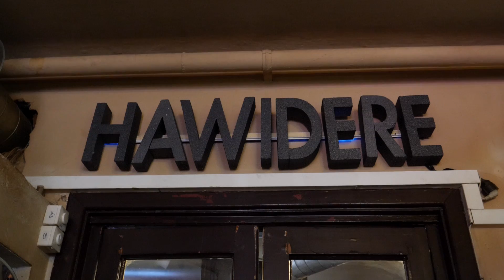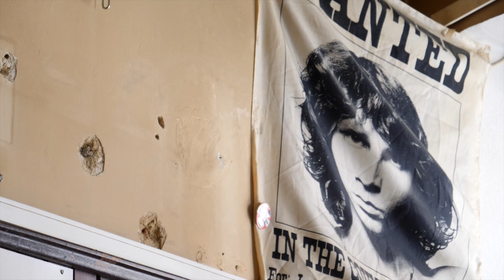"Treffpunkt Wien" mit Schauspieler Christoph Kutzler